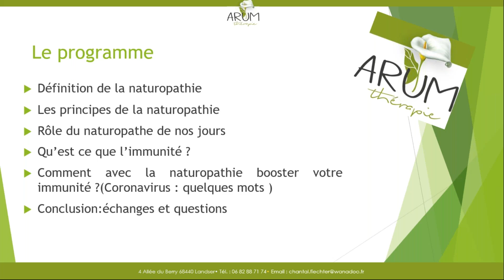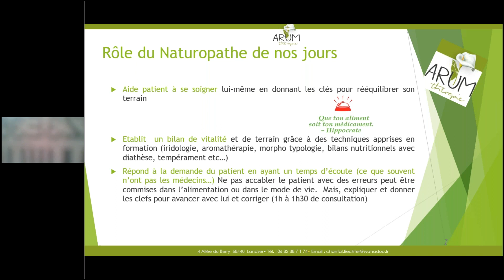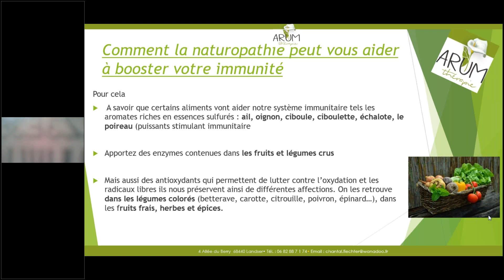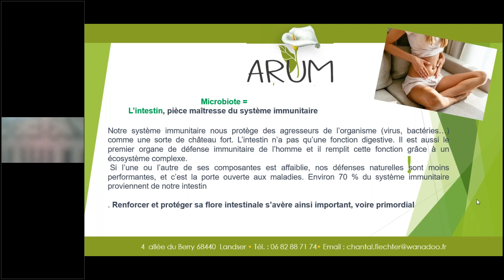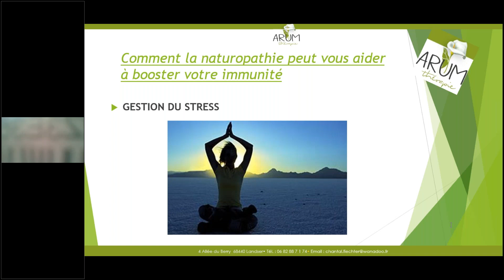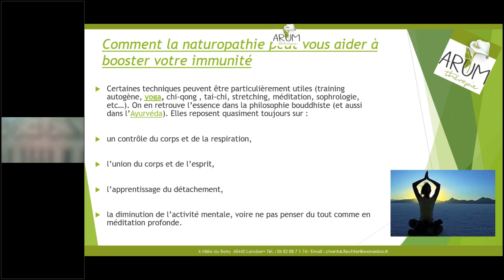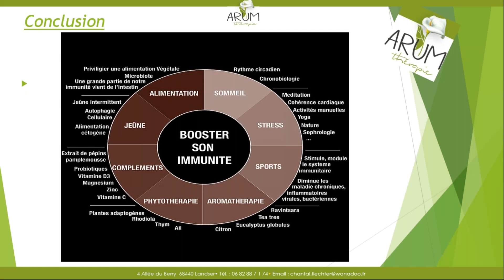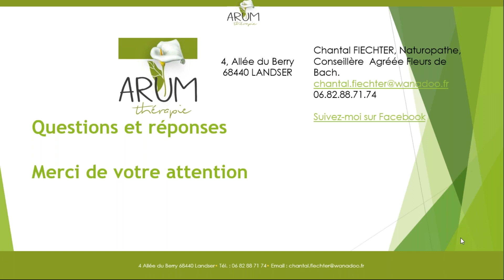Naturopathie : boostez votre immunité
Visioconférence animée par Chantal FIECHTER, Naturopathe,
Conseillère Fleurs de Bach

Naturopathie : boostez votre immunité. Description  de cette aide incontournable : la naturopathie : comment avec ses principes elle peut vous aider à améliorer votre terrain et par conséquence à mieux lutter contre les infections  .
je vous parlerai bien sur de l’actualité sur le coronavirus et répondrai à toutes vos questions en matière d’immunité .